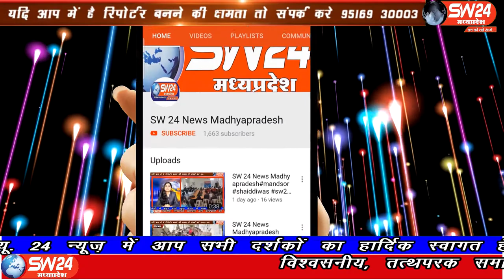SW 24 News Madhyapradesh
खरगोन जिले के सेगांव क्षेत्र के ग्रामीणों द्वारा भगवान इन्द्र को मनाने के लिए तरह-तरह के जतन किए जा रहे हैं कहीं पुतले की शव यात्रा निकाली जा रही है तो कहीं मंदिरों में देवताओं को गोबर और पानी से ढका जा रहा है तो वही दूध घी की धार भी नगर सीमाओं पर फेरी जा रही है। सेगाँव से संजय जायसवाल की रिपोर्ट